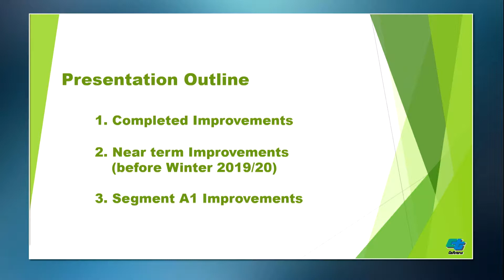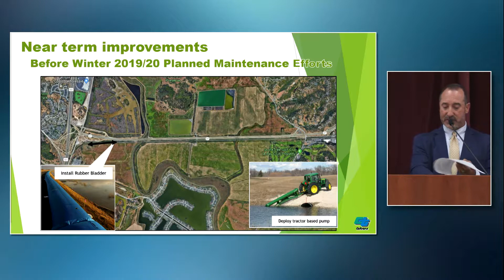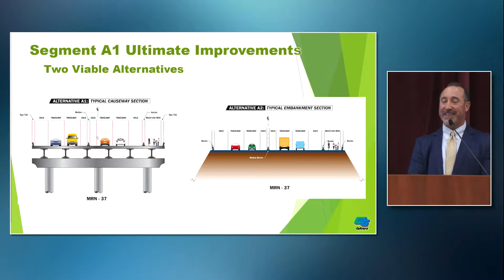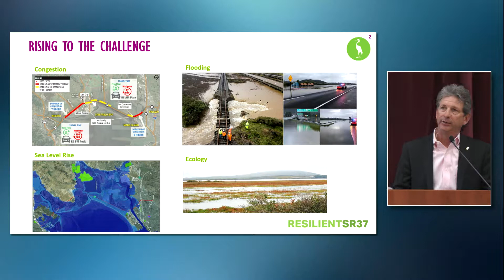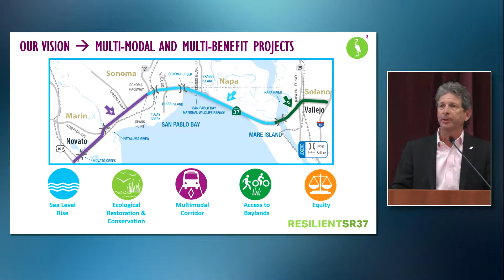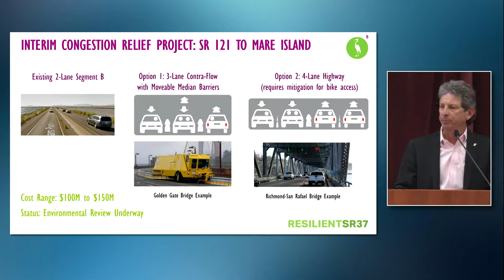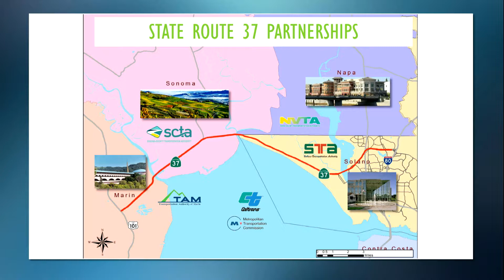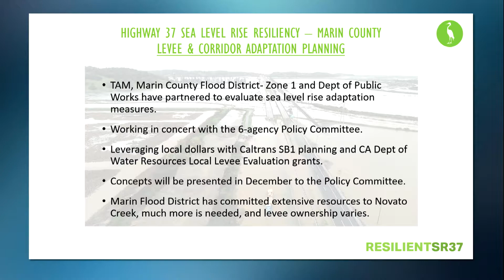Sen. McGuire: Highway 37 Town Hall (092619)